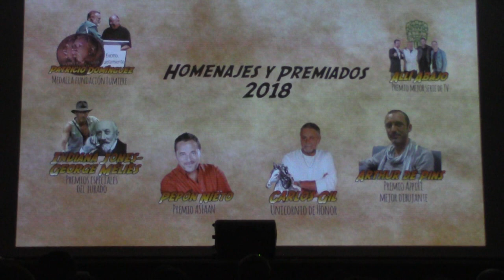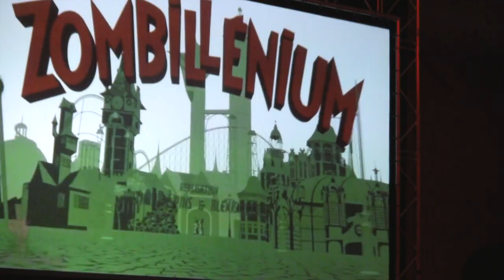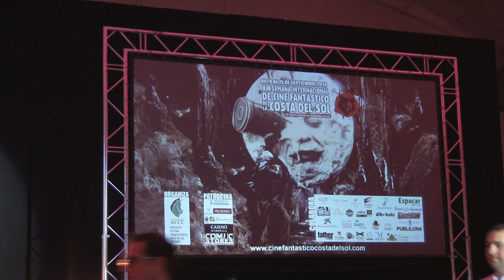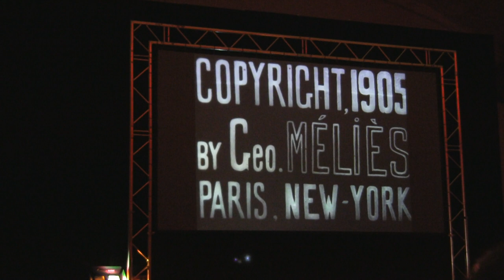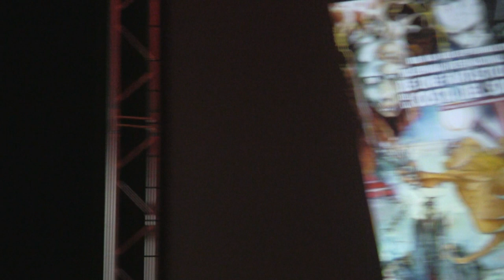Festival Cine Fantástico Estepona 2018 Resumen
Resumen del Festival de Cine Fantástico de la Costa del Sol 2018 en Estepona con homenaje a George Meliés con su bisnieta y tataranieto Marie Heléne Leherissey-Meliés y Lawrence Leherissey.